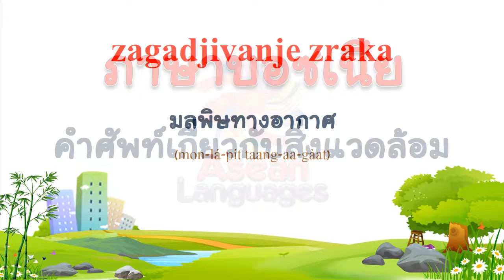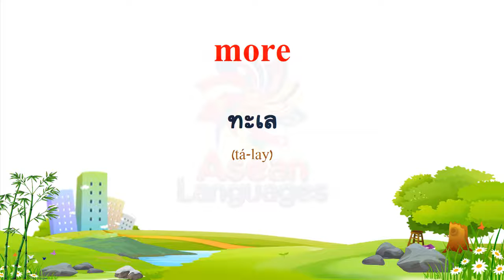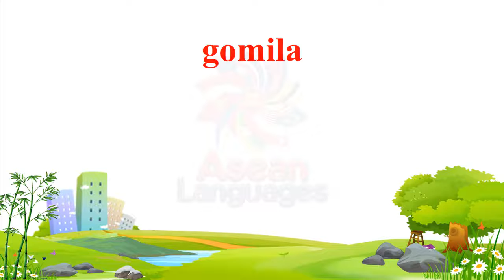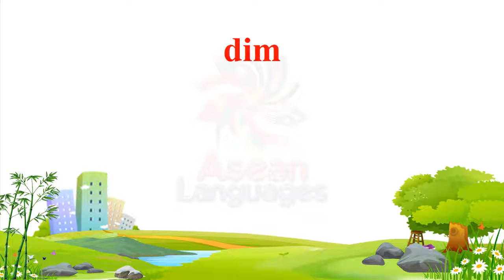ภาษาบอซเนีย คำศัพท์เกี่ยวกับสิ่งแวดล้อม #2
(Thai to Bosnian)